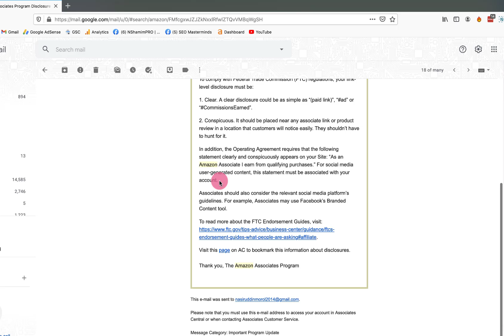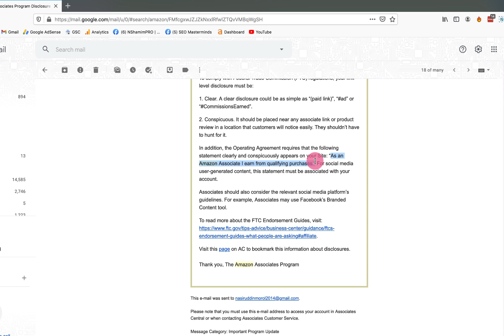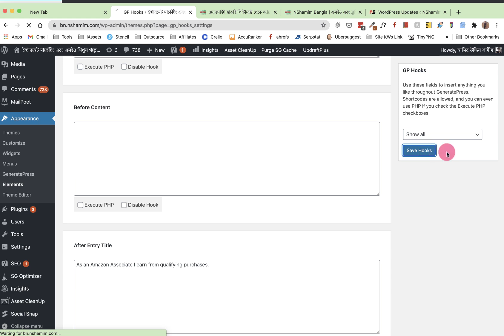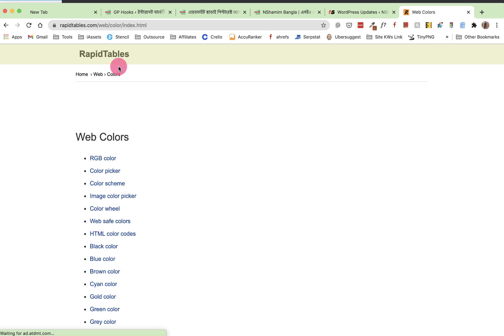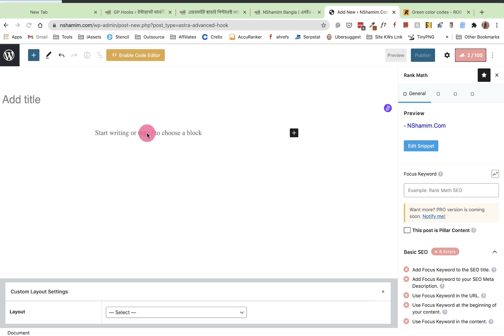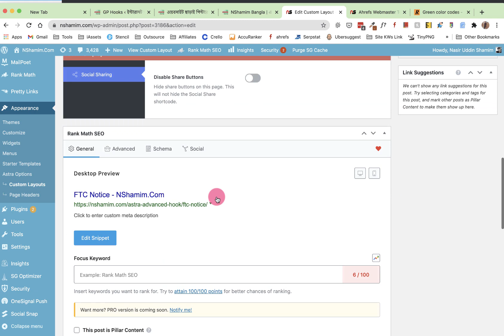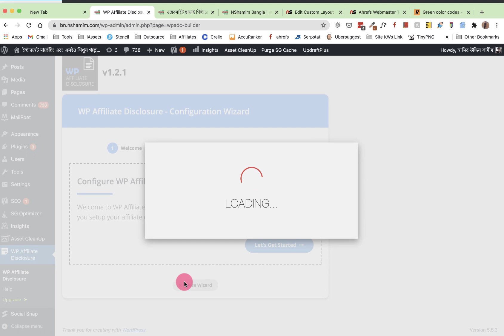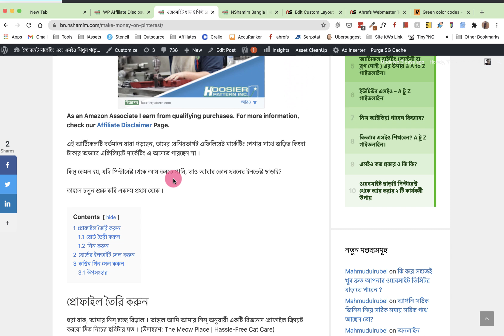অ্যামাজনের নতুন অ্যাফিলিয়েট ডিস্ক্লেইমার! এবং একাউন্ট ব্যান এড়াতে কিভাবে কি করবেন?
If are an associate of Amazon; then you probably getting a reminder email from Amazon; asking you to place your Disclaimer on your pages that looks clear and conspicous. But, how to do it? How to show a simple but new disclaimer on each single review page or posts of our WordPress site?

অ্যামাজনের নতুন অ্যাফিলিয়েট ডিস্ক্লেইমার, কালার কোড, নোটিশ টেক্সট এবং রিলেটেড কোড - সবকিছু পেতে এই লিঙ্কে ক্লিক করুনঃ

Don't hesitate to ask me any questions below as comment.